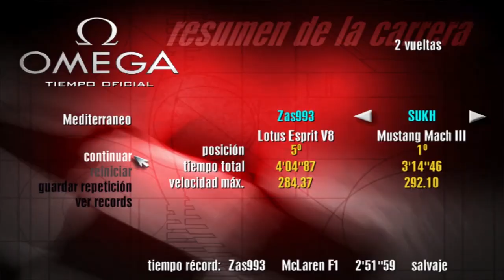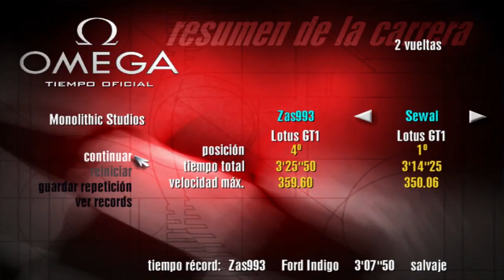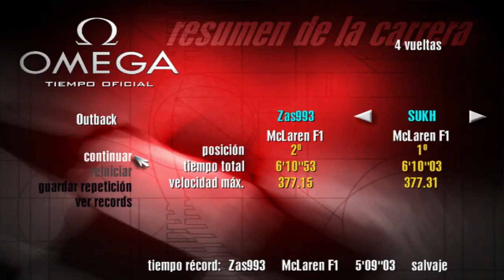Need for Speed 2 SE online 30/09/23 - Lotus BuGT1 & Crazy outback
You want to play so of this classics NFS? Join